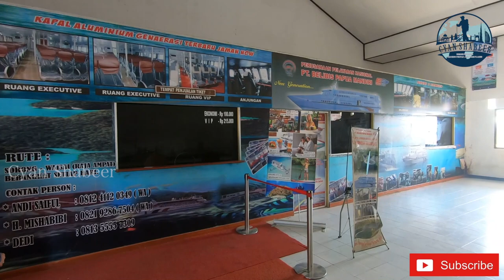Raja Ampat Indonesia’s Hidden Paradise.Malayalam vlog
This video is all about Raja Ampat Indonesia’s  Malayalam vlog experience. Hope you enjoyed the video. @Cyanshabeer channel

Youtube channel 👇 Ampat is one of the most beautiful places on earth. Most scuba divers know of the incredible underwater marine life in West Papua but the island itself remains less well known to international tourists, due to the expense and difficulty in getting there.   ഈ സ്ഥലം ഇന്തോനേഷ്യയിൽ പെട്ട സ്ഥലം ആണ്..ഇന്തോനേഷ്യയുടെ വെസ്റ്റേൺ മൂല എന്നറിയപ്പെടുന്ന Papua എന്ന പ്രൊവിൻസ് ആണ്..ഇവിടേക്ക് എത്തി ചേരണമെങ്കിൽ ഇന്തോനേഷ്യയുടെ capital സിറ്റി ആയ jakarta യിൽ നിന്നു Sorong എന്നറിയപ്പെടുന്ന എയർപോർട്ടിൽ വരണം.. പിന്നീട് sorong പോർട്ടിൽ നിന്നു raja അമ്പാട്ടിലെ waisai എന്നറിയപ്പെടുന്ന പോർട്ടിലേക്കു by ferry (2 hour ) എത്തി ചേരണം.. ഫ്ലൈറ്റ് operation ഉണ്ട് സോറോങിൽ നിന്നു..daily service ഇല്ല